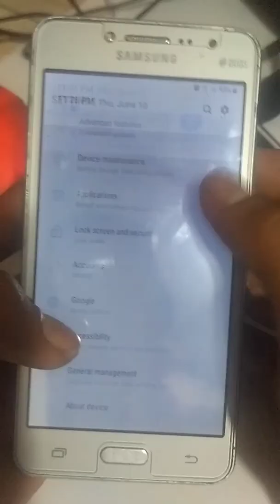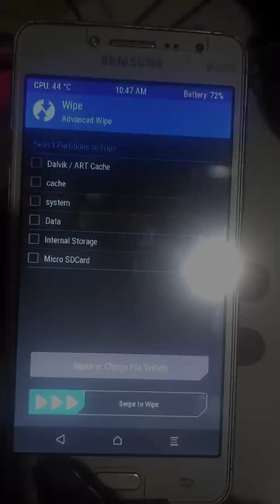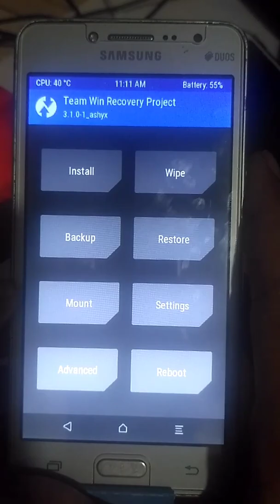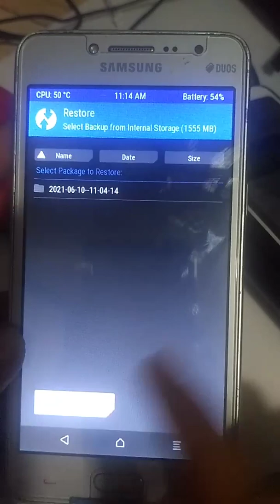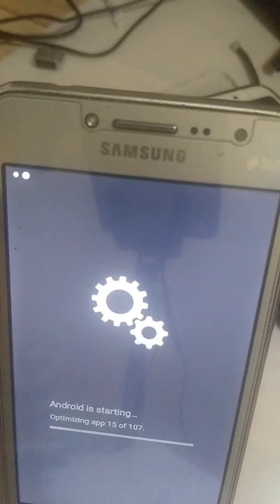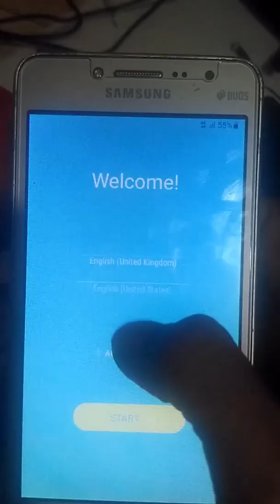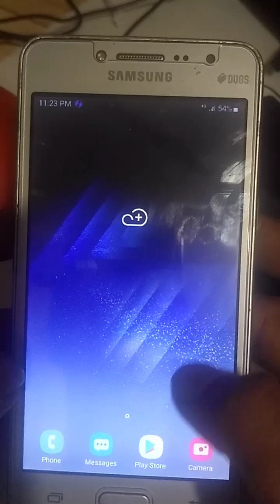AETHEROS PROJECT V4.3 SAMSUNG J2 PRIME STABLE G532G/M/F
assalamualaikum teman teman khususnya pecinta custom rom android, dimanapun kalian berada,selamat jumpa kembali di channel @FadlyZhadewa kali ini saya akan membagikan sedikit pengalaman saya tentang cara instal custom rom AETHER OS PROJECT V3.1 STABLE J2 PRIME

**sebelum mendownload file, silahkan simak dulu video cara melewati link adfly agar bisa memudahkan kalian untuk mendownload apk atau file nya

1.costum rom android
2.Root Android
3.flashing Android all tipe
4.menjelaskan tentang aplikasi android
5.modivikasi android
6.byppas akun google
7.byppas icloud apple
8.byppas micloud

aetherOS_projectV4.3_samsung_J2_prime_stable_G532G/M/F
Terima kasih buat temen temen yang telah berkunjung di channel ini, dan terima kasih juga buat yang sudah subscribe dan LIKE video ini.. Semoga apa yang telah kami shere di channel ini bisa bermanfaat buat temen temen semua,,, SEKIAN DAN TERIMAVKASIH